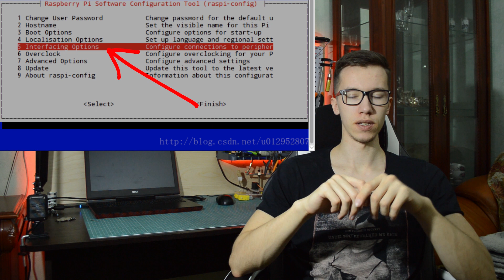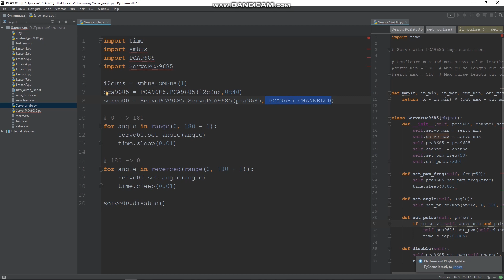PCA9685 и Raspberry подключение сервопривода MG996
А сегодня мы разберем как с помощью расширения PCA9685 управлять сервоприводами (на примере MG996) с помощью Raspberry Pi
А так же допишем программу на python по индивидуальному управлению каждым сервоприводом

Sudo apt-get install libnewt0.52 whiptail parted triggerhappy lua5.1 alsa-utils -y
Sudo apt-get install -fy
Sudo dpkg -i /tmp/raspi-config_20160527_all.deb
sudo mount /dev/mmcblk0p1 /boot

Запуск raspi-config: sudo raspi-config

Установка i2c инструментов: sudo apt-get install -y i2c-tools
Поиск  i2c устройств: sudo i2cdetect -y 1

Итоги конкурса подводим 2 февраля в 19-00 в прямом эфире.
Условия конкурса смотрим в видео